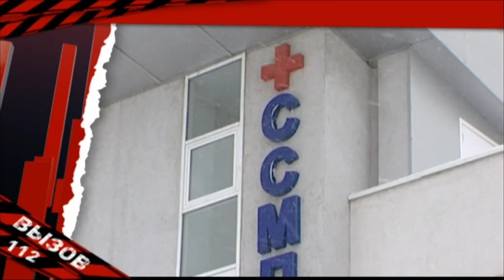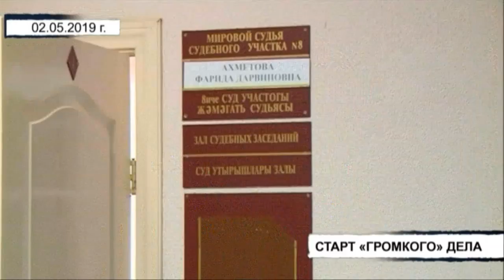Вызов 112 - 30/01/20 ТНВ